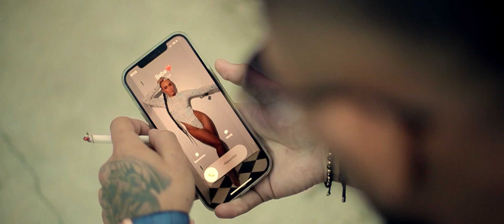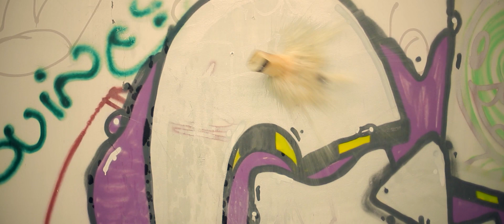Nikolas Sax - Credeam ca ma iubesti